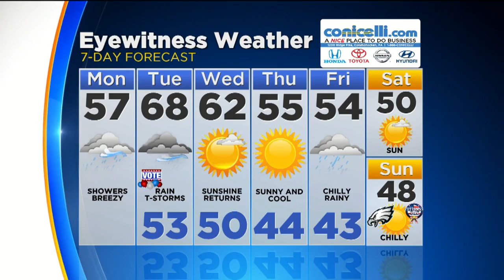Monday Mid-Day Forecast: Precipitation At The Polls